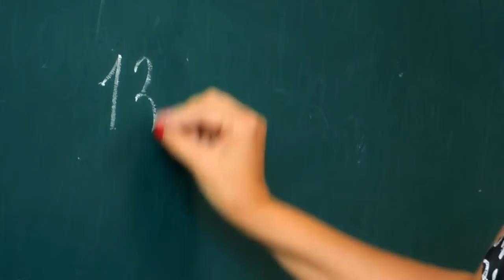Ang PINAY TEACHER na naging PINUNO sa 3 DIGMAAN | Teresa Magbanua Untold Story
TERESA MAGBANUA

Ang video na ito ay tungkol sa buhay ng isa nating bayani na si teresa magbanua, ang kwento na dapat mong alamin kung ano ang kanyang malaking naiambag para sa kalayaan ng bayan.